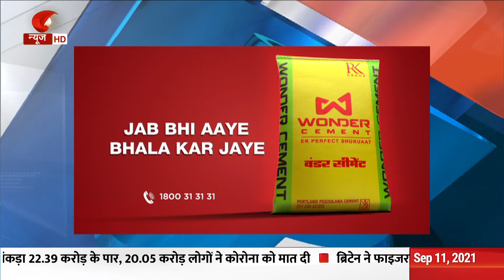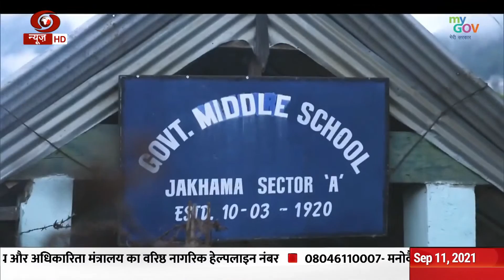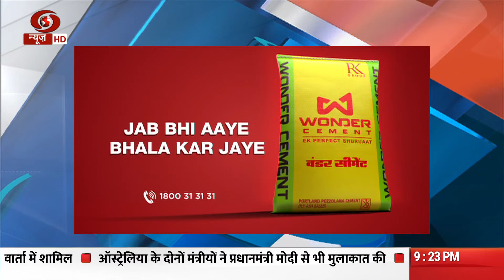Tejasvini:Interview with Swedesunuo Zao, Teacher, Nagaland & Suruchi Gandhiji teacher from Delhi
Tejasvini:Interview with Ms Swedesunuo Zao, Head Teacher, Nagaland &Vice Principal from Bal Bharti School Suruchi Gandhiji